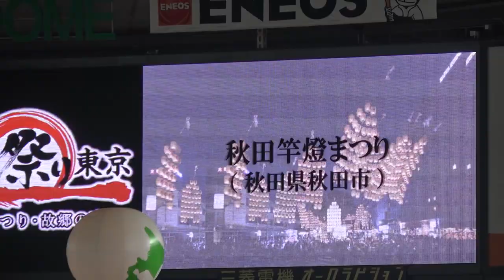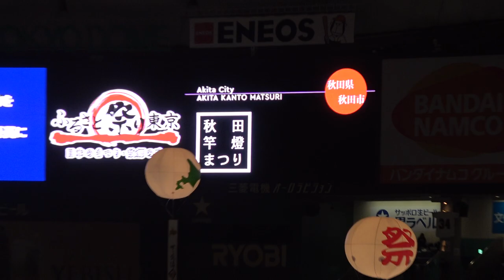秋田竿燈まつり①（前半）／19日 お祭りひろば／ふるさと祭り東京2019‏